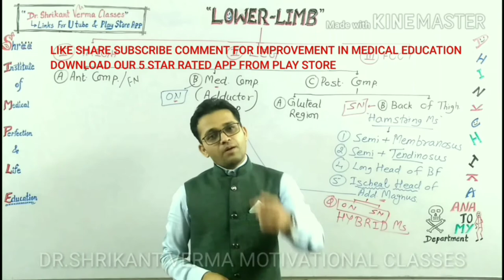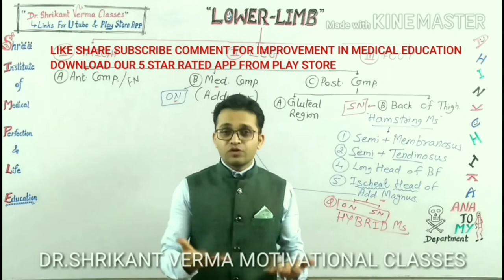94. Adapt Positivity , Avoid Negativity : MOTIVATIONAL video by Dr. Shrikant verma Classes